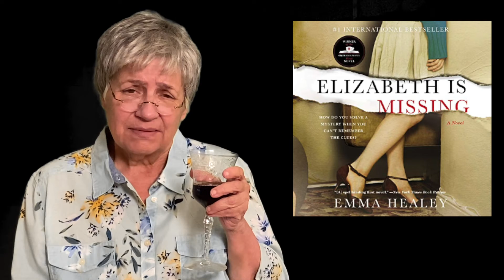Auntie Ethel Audible Book Review: Emma Healey's "ELIZABETH IS MISSING"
Auntie Ethel here, with the Audible book review of Emma Healey's "ELIZABETH IS MISSING".